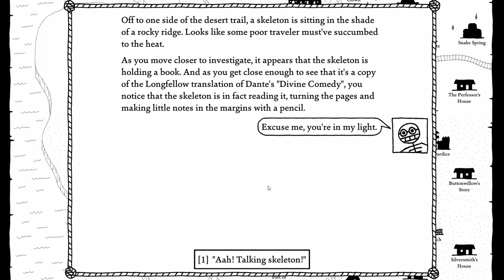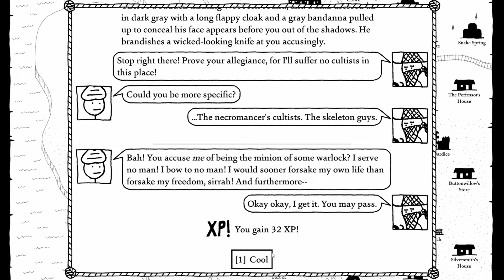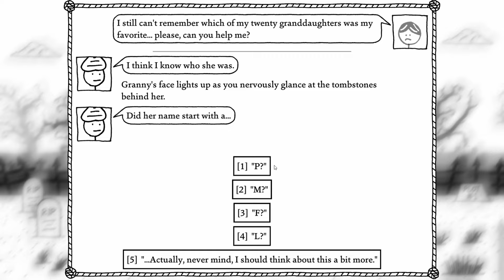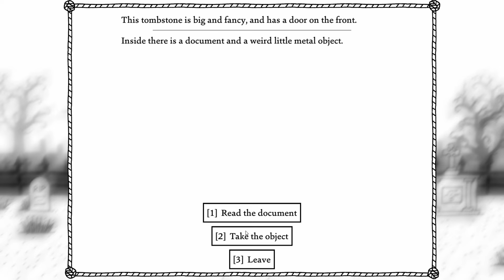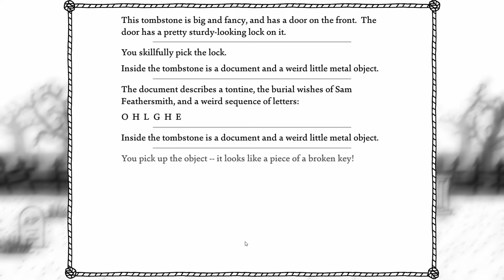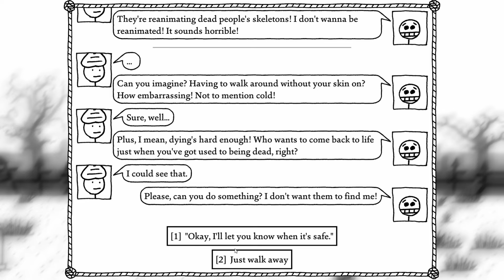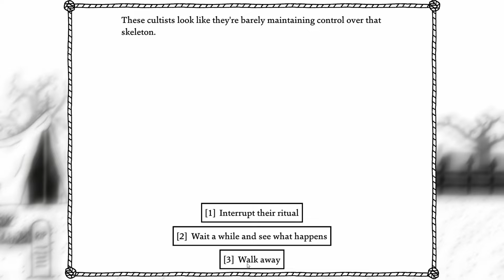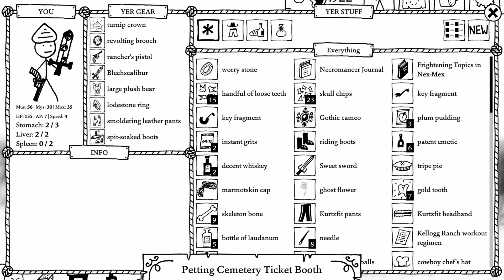West of Loathing Part 23 - Reboot Hill and Grutch